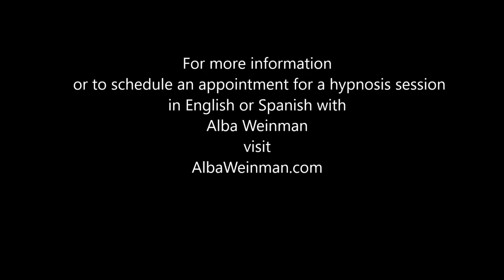Alba Weinman speaks with Jill Cole (from Video 166)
Alba Weinman speaks with Jill Cole to discuss what's happened in her life as a result of her hypnosis session from September, 2017 in Wellington, New Zealand.  (Video 166 The Intergalactic Federation of Light.